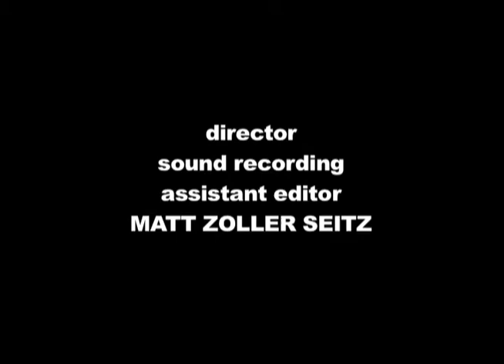THE END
Apocalyptic short featuring reaction shots from alien invasion, giant monster and disaster films. A historical/critical movie by Matt Zoller Seitz and Richard Seitz, originally published at The L Magazine.